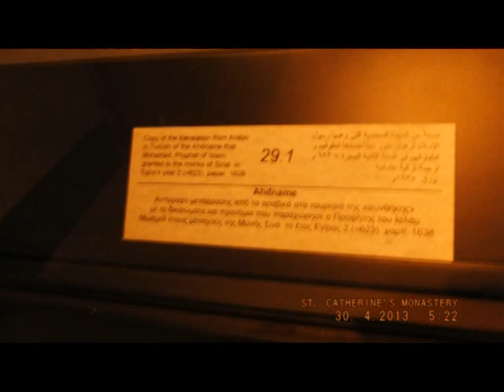JERUSALEM FOTO=KREATIV FOTO=ISUS 1/888=MOUNT ATOS=HILANDAR-SVETI SAVA=ST CATHERINE MONESTRY-MT SINAY